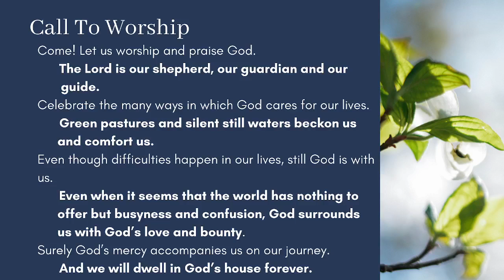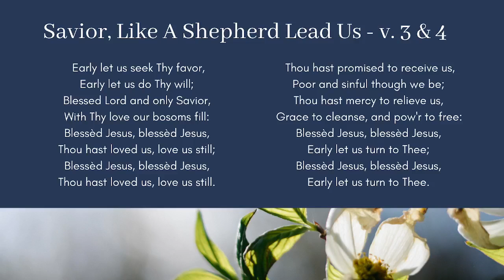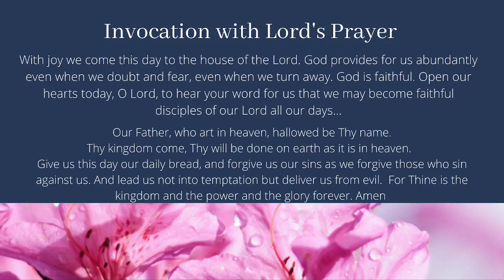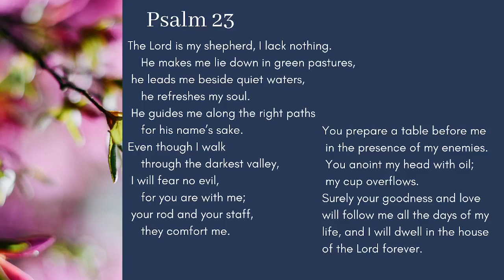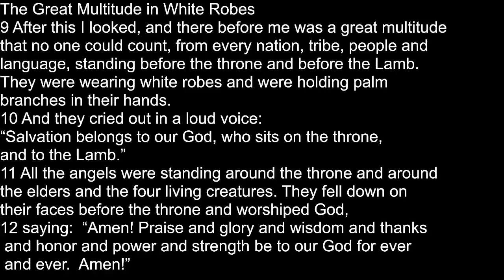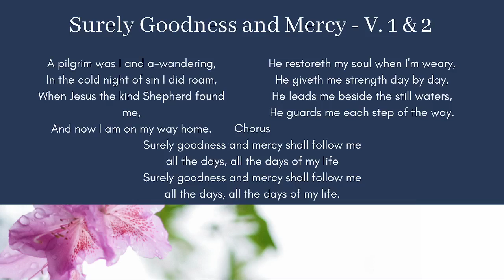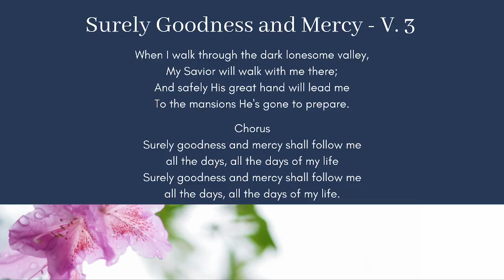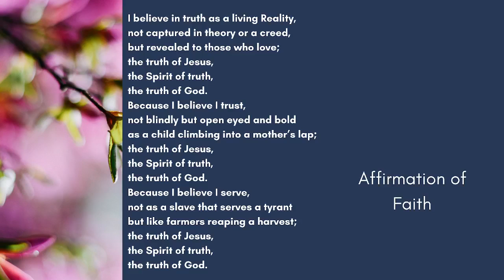Fourth Sunday of Easter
Welcome to worship at First Congregational Church of Saugatuck on this beautiful day.